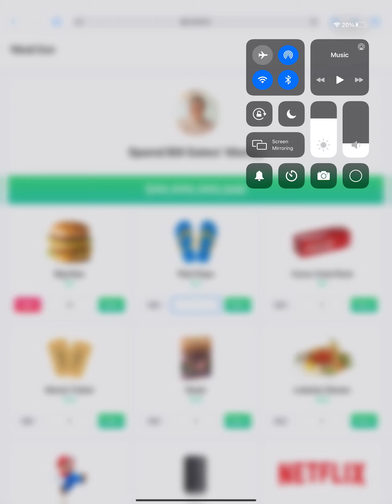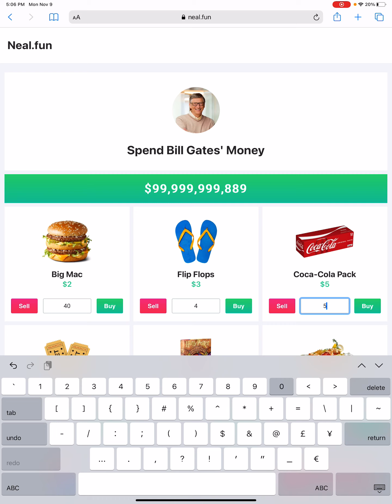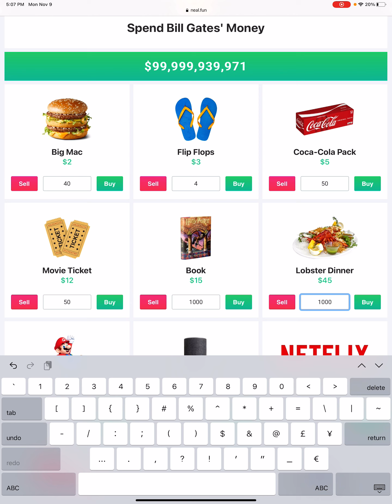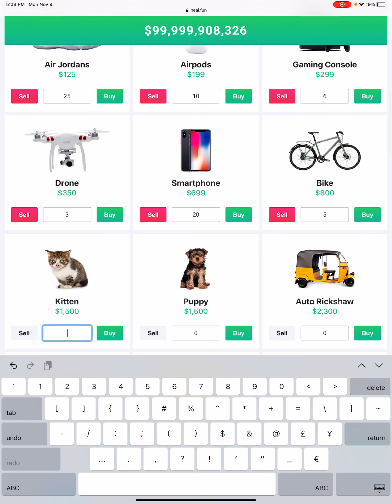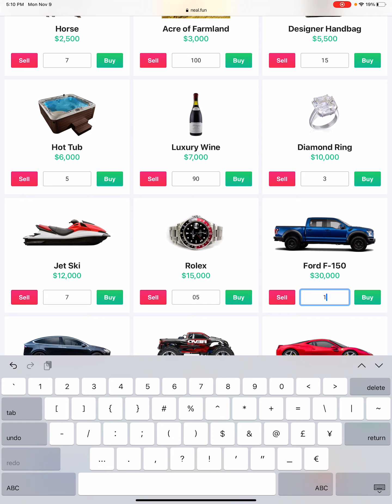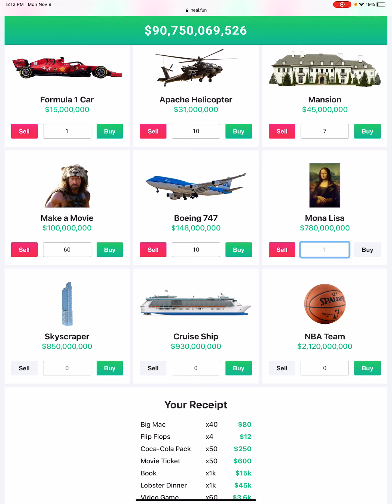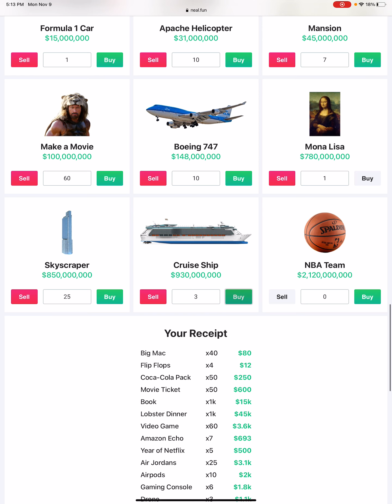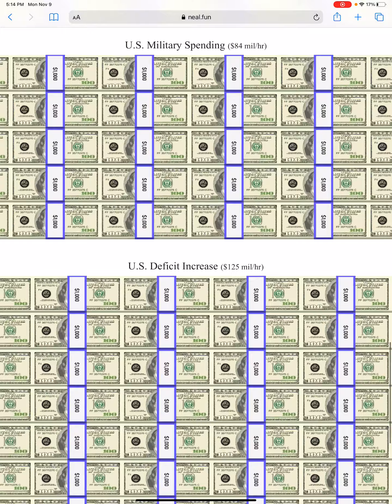Spending bill gates money 💰